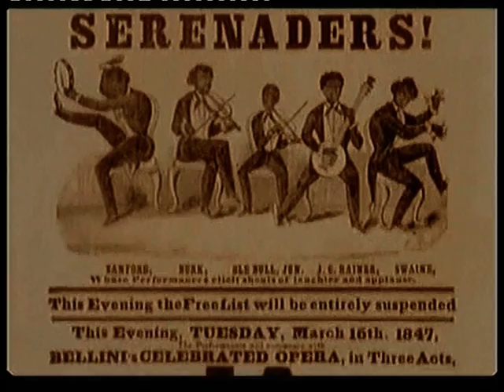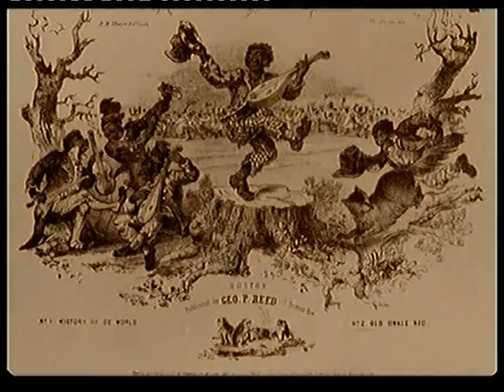blackface minstrelsy.mpg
This clip explains the significance of early blackface minstrelsy to white appropriations of blackness.